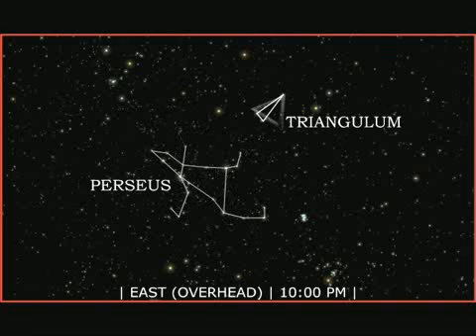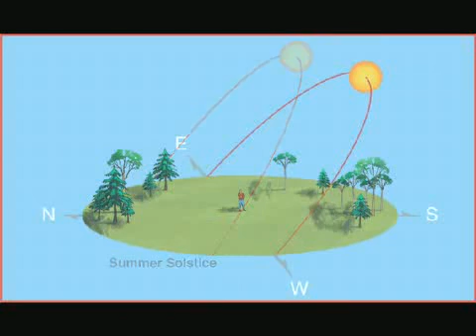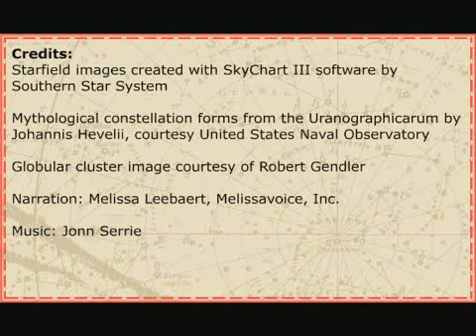Tonight's Sky: December 2007